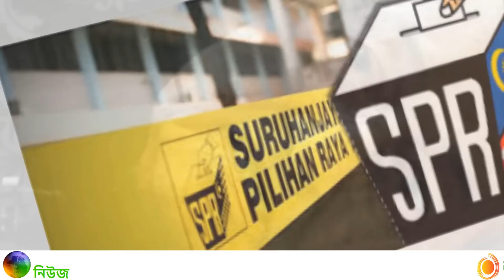মালয়েশিয়ার আইন ভাঙলে প্রধানমন্ত্রীকেও ছাড় দেবেন না: মাহাথির মোহাম্মদ।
মালয়েশিয়ার ১৪তম সাধারণ এই নির্বাচনে ৯ মে বুধবার রাতে মাহাথিরের দলকে জয়ী ঘোষণা করেছে দেশটির নির্বাচন কমিশন। ৯২ বছর বয়সে আবারও শপথ নিয়েছেন আধুনিক মালয়েশিয়ার জনক মাহাথির।

সরকারি কর্মকর্তাদের উদ্দেশে মালয়েশিয়ার প্রধানমন্ত্রী মাহাথির মোহাম্মদ বলেছেন, আইন ভঙ্গ করবেন না।

তিনি বলেন, আইন ভাঙলে এমনকি প্রধানমন্ত্রীকেও ছাড় দেবেন না।
নতুন মালয়েশিয়া গড়ার লক্ষ্যে সরকারি কর্মচারীদের ‘অবিভক্ত সহযোগিতা’ চেয়ে এ কথা বলেন তিনি।

বাণিজ্যিক রাজধানী পুত্রজায়ায় সোমবার প্রধানমন্ত্রীর কার্যালয়ের কর্মকর্তাদের এক সম্মেলন অনুষ্ঠিত হয়।

সম্মেলনে মাহাথির মোহাম্মদ জানান, মালয়েশিয়ার বৈদেশিক দেনার পরিমাণ ১ লাখ কোটি রিঙ্গিত ছাড়িয়ে গেছে, যা ২৫০ বিলিয়ন ডলারের চেয়েও বেশি।
মাহাথির ওই পরিমাণ রাষ্ট্রীয় ঋণের জন্য পরাজিত নাজিব রাজাক সরকারের ক্ষমতার অপব্যবহারকে দায়ী করেছেন।

In the 14th general elections of Malaysia, on Wednesday May 9, the election commission announced the victory of Mahathir's party. Father of the modern Malaysian mahathir has again sworn in at the age of 92. Mahathir,

Malaysian Prime Minister Mahathir Mohammad said to government officials, Do not break the law.

He said, even if the law breaks, even the prime minister will not be given a discount.
He said this because of the 'undivided cooperation' of government employees to build new Malaysia.

A conference of officials of the Prime Minister's Office held on Monday in the commercial capital, Putzaya.

Mahathir Mohammad said that Malaysian foreign debt has exceeded 1 billion crores, more than $ 250 billion.
Mahathir blamed for the state's debt, Najib Razak blames the government's misuse of power.